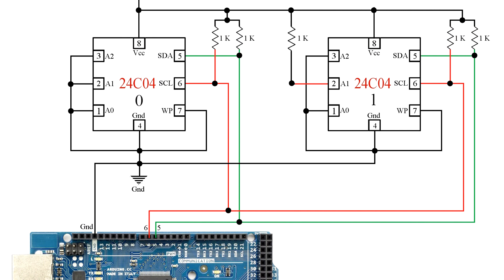Circuit to Control two 24C04 ICs through Single Bus System using Arduino Mega